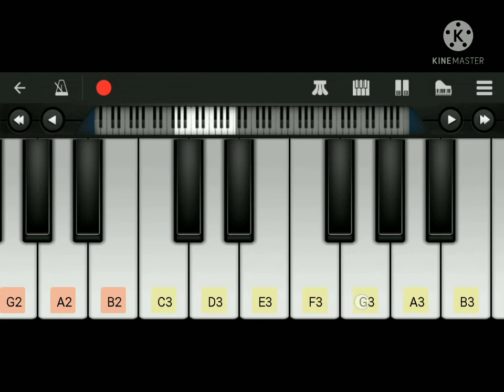valimai movie whistle bgm....